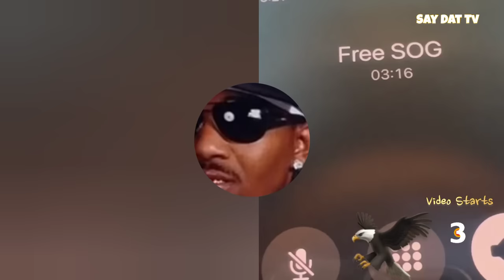BG Sends Message To Son Mannie Fresh & Juvenile Soldout Oakland Show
BG sent a heartfelt message to his son for his birthday who is currently locked up Juvenile and Mannie share laughter as they prepare for soldout show in Oakland California